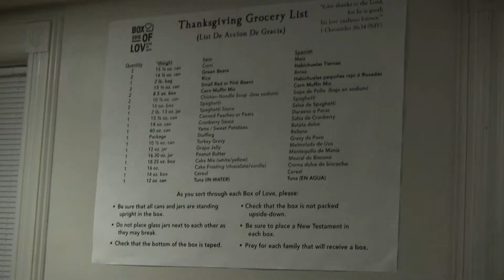2015 Star of Hope Thanksgiving Box of Love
November 2015. Special thanks to the many volunteers that served. 1500 Boxes of Love representing 1500 families  were distributed.  The collaborative effort was encouraging, the fellowship was sweet, and the prayer was powerful.